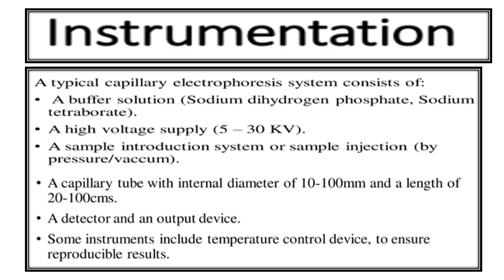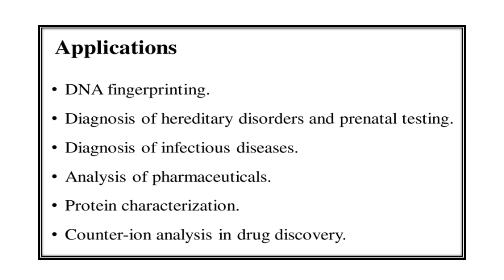Capillary Electrophoresis Video No 387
Method of Capillary Electrophoresis explained